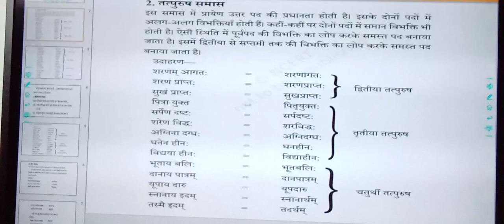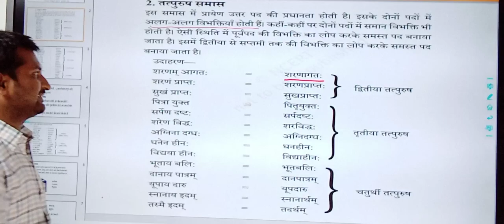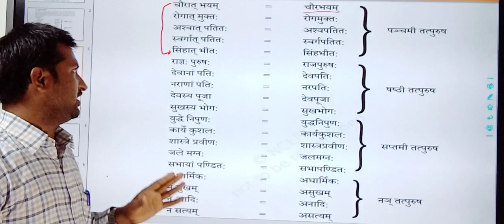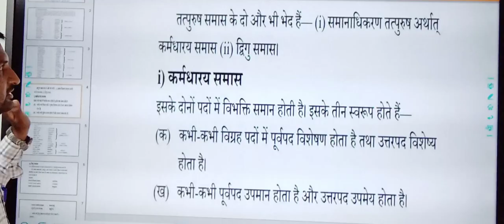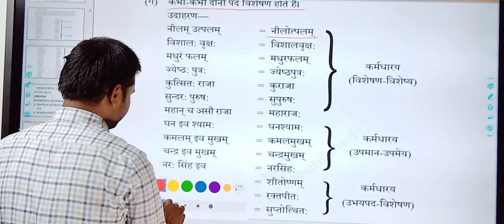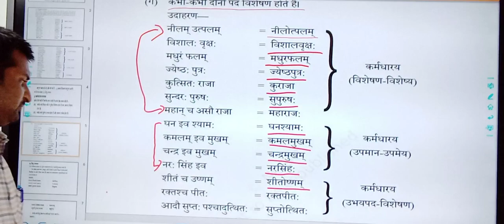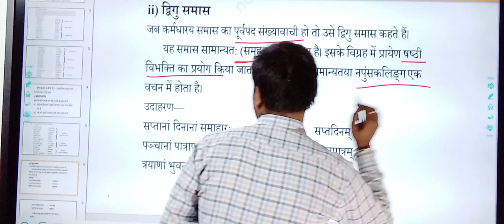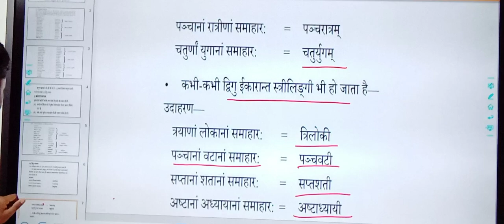संस्कृत व्याकरण | प्रकरण - समास | तत्पुरुष समास | कक्षा 10